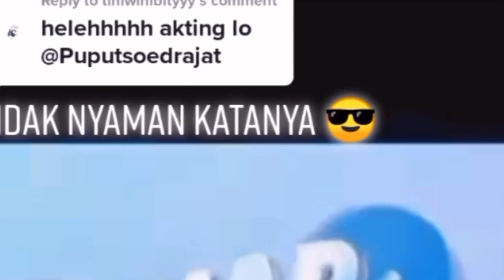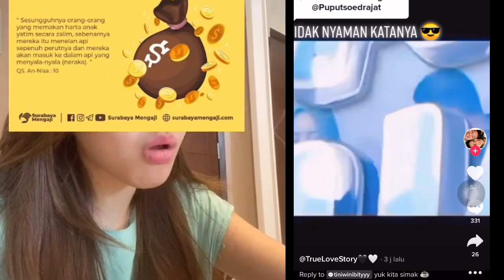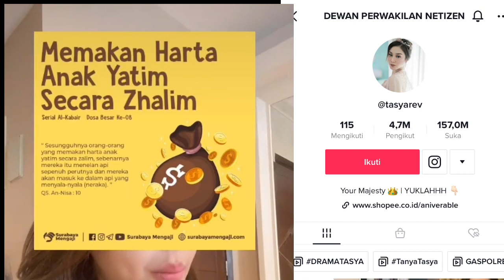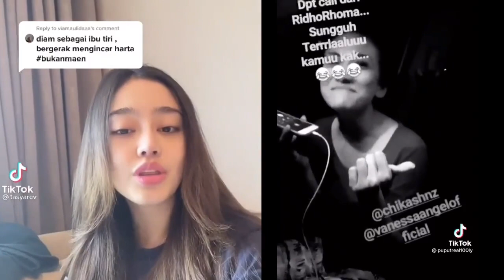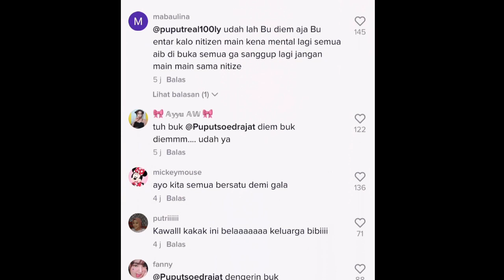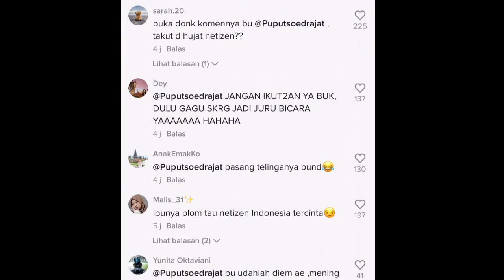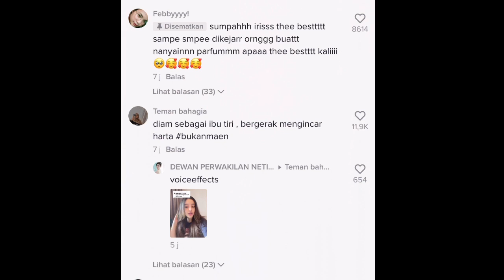DPN KEC4M IBU TIR1 VANESSA‼️TASYA REVINA BIKIN DODDY SUDRAJAT KENA MENT4L?NETIZEN BERGERAK